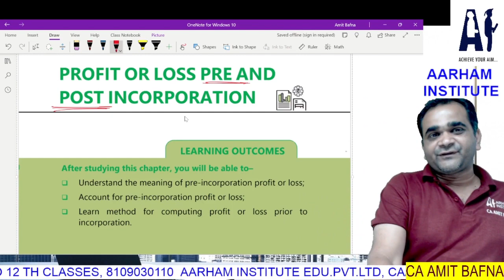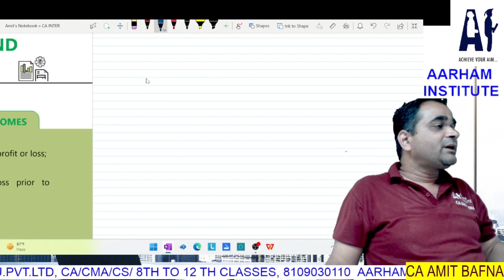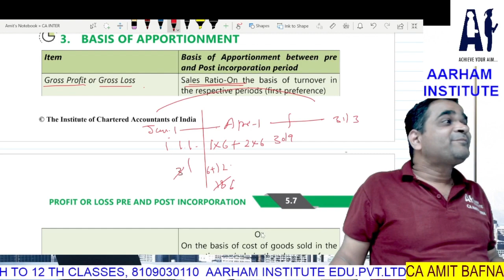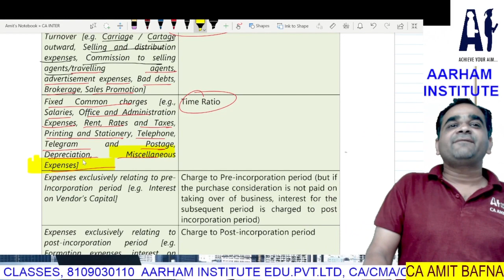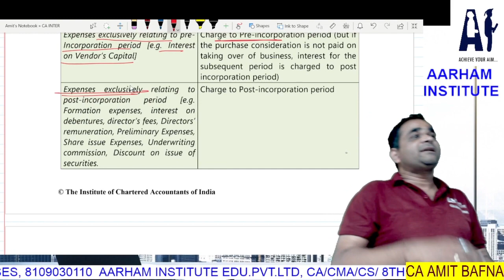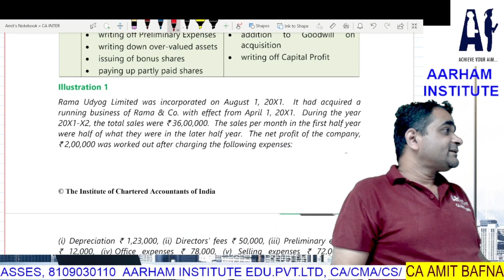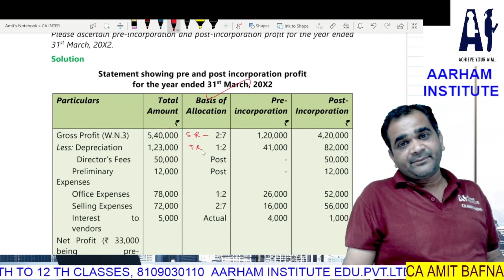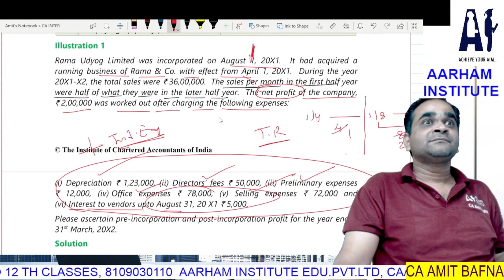Profit and Loss Pre and Post Incorporation for CA Intermediate 2023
HELLO GUYS..
This video is all about for Profit and Loss Pre and Post Incorporation for CA Intermediate 2023 @Arham Institute

REGARDS
# 11th term-II
# 12 th term -II